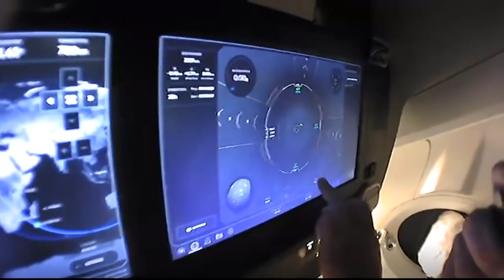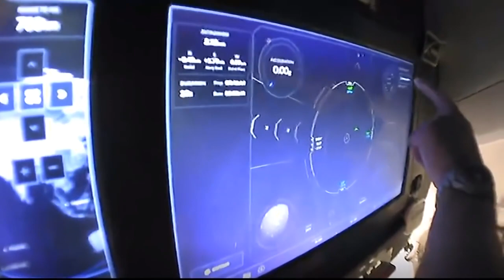Tour from Space_ Inside the SpaceX Crew Dragon Spacecraft on Its Way to the Space Station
1.
2.
3.
4.
5.
6.
7.
8.
9.
10.